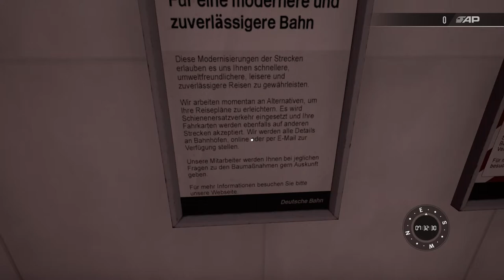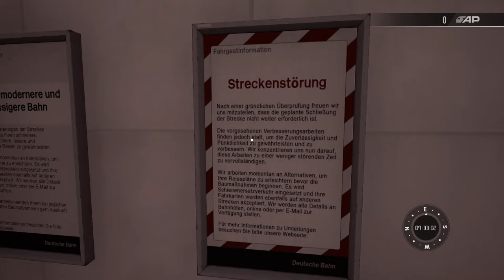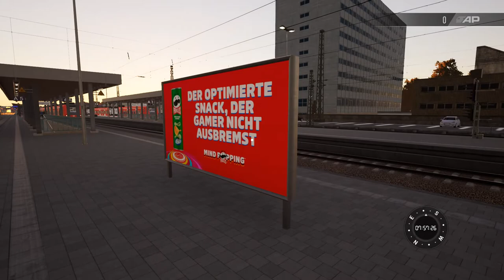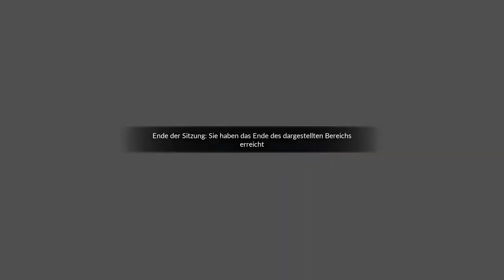Train Sim World 3 | Folge 34 | Von Würzburg HBF nach Nürnberg HBF ..??| Fahrplan ins Nichts.. | DLC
In diesem ungewöhnlichem Szenario starten wir zu Fuß..

Als Passagier fahren wir von Würzburg HBF nach..ja wohin eigentlich..?? Nürnberg oder München HBF..kommen wir ans Ziel..??

Viel Spass..